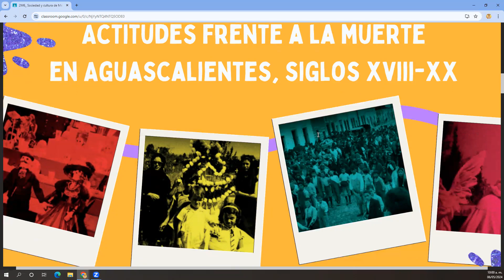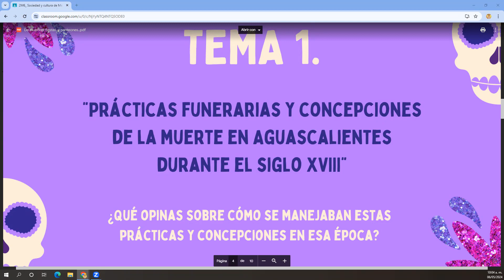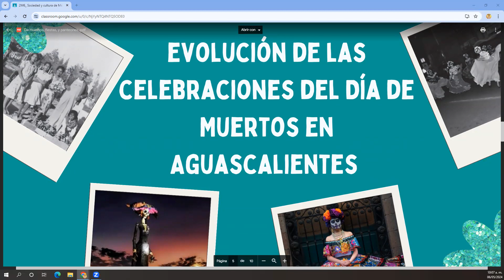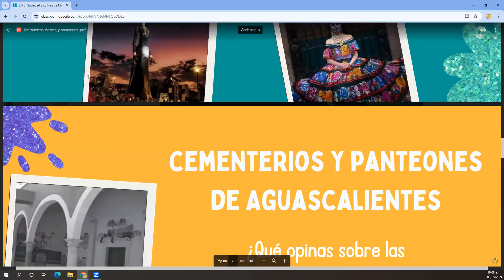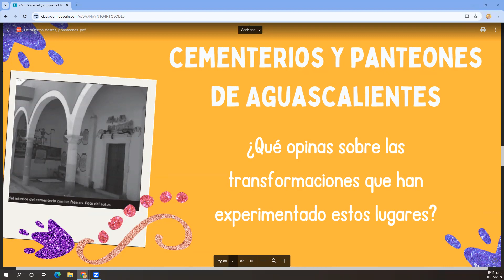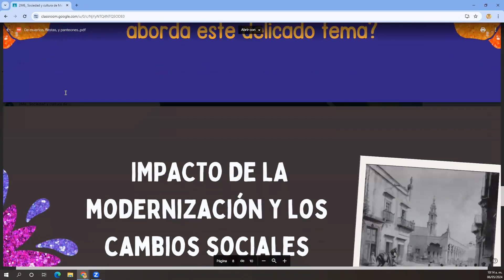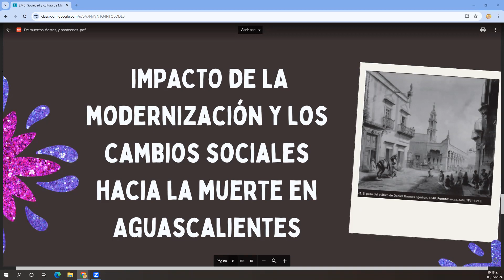De Muertos, Fiestas y Pateónes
Arías García Daniela
Ávila Rodríguez Ariadna
Hernández Villegas Frida
Rivera Morales Alice
Velázquez Canseco Yuliana